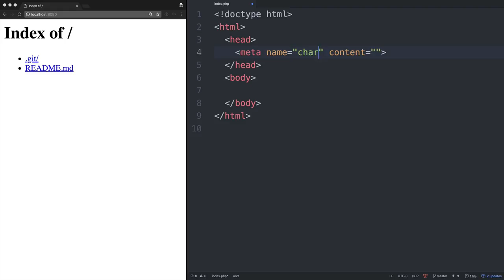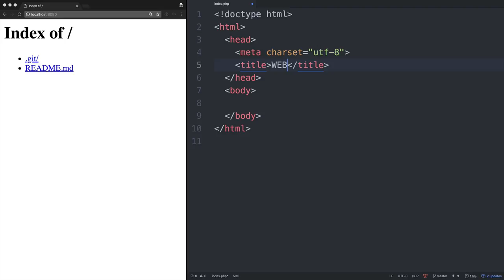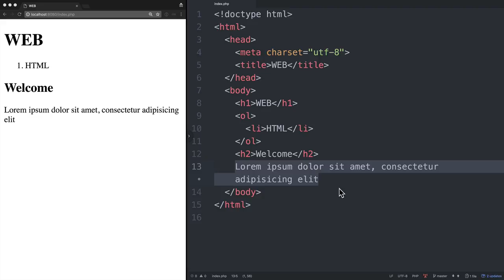WEB3 - PHP & MySQL : 3.1.수업준비 (웹 쪽)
전체수업과 소스코드는 아래에 있습니다.